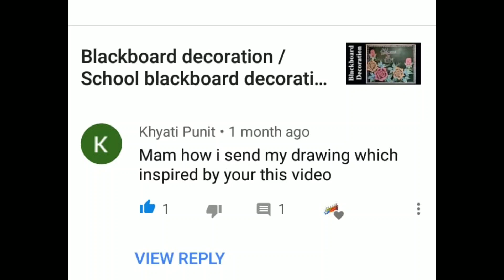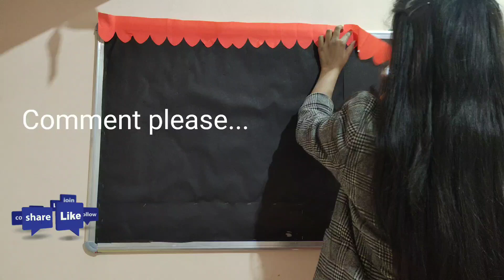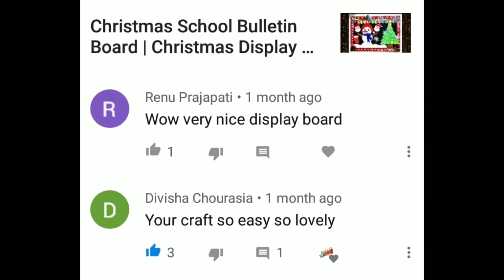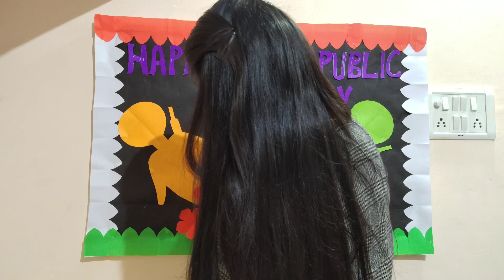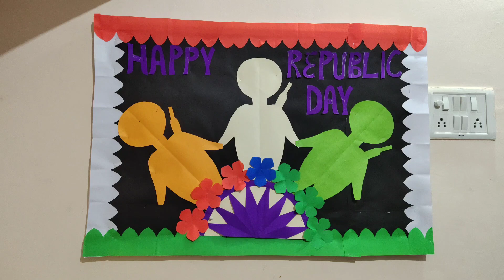Republic day decoration | Republic day Display Board Idea | Republic day Bulletin Board